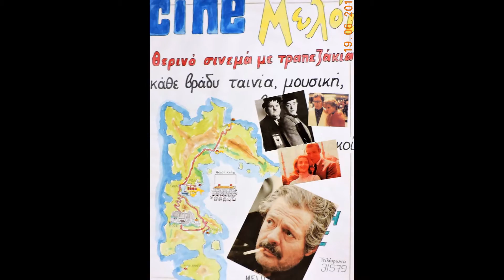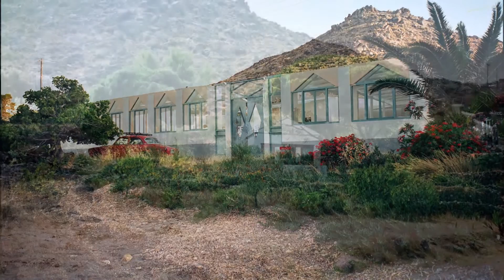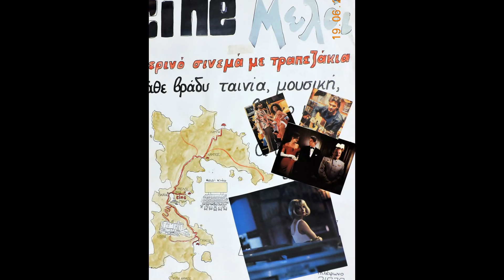''ΙΦΙΓΕΝΕΙΑ'' Κοσμήματα ΠΑΤΜΟΣ 2017. " CINE MELOΪ " 1996!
CINE " MELOI " : Photography by Thomas Gavaises . 4-6-2017!